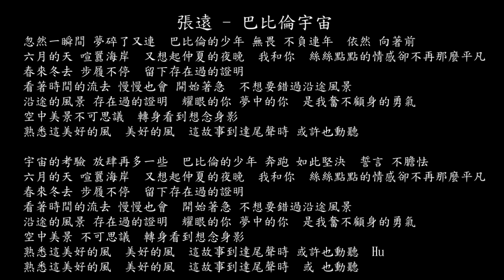【試聽】張遠 - 巴比倫宇宙 (《少年巴比倫》網劇主題曲)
張遠 - 巴比倫宇宙 (《少年巴比倫》網劇主題曲)
忽然一瞬間 夢碎了又連
巴比倫的少年 無畏 不負連年
依然 向著前
六月的天 喧囂海岸
又想起仲夏的夜晚
我和你
絲絲點點的情感卻不再那麼平凡
春來冬去 步履不停
留下存在過的證明
看著時間的流去 慢慢也會 開始著急
不想要錯過沿途風景
沿途的風景 存在過的證明
耀眼的你 夢中的你
是我奮不顧身的勇氣
空中美景不可思議
轉身看到想念身影
熟悉這美好的風
美好的風
這故事到達尾聲時 或許也動聽
宇宙的考驗 放肆再多一些
巴比倫的少年 奔跑 如此堅決
誓言 不膽怯
我和你
看著時間的流去 慢慢也會
開始著急 不想要錯過沿途風景
空中美景 不可思議
熟悉這美好的風
美好的風
Hu
熟悉這美好的風
美好的風
這故事到達尾聲時
或 也動聽